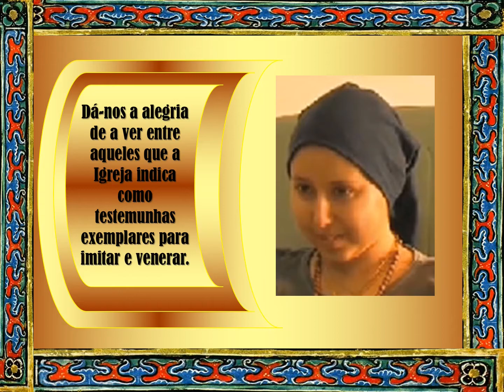008 GABRIELI - ORAÇÃO PARA PEDIR A BEATIFICAÇÃO DA SERVA DE DEUS GIULIA GABRIELI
ORAÇÃO PARA PEDIR A BEATIFICAÇÃO DA SERVA DE DEUS GIULIA GABRIELI

PREGHIERA PER CHIEDERE LA BEATIFICAZIONE DELLA SERVA DI DIO GIULIA GABRIELI

Leitura Sr. João Mestriner
Lettura  João Mestriner

Questa è la storia di Giulia Gabrieli, 14 anni, malata di tumore. Sappiate fin da subito che Giulia ce l'ha fatta. È vero, non è guarita: è morta la sera del 19 agosto, a casa sua, nel quartiere di San Tomaso de' Calvi, a Bergamo, proprio mentre alla Gmg di Madrid si concludeva la Via Crucis dei giovani.
Eppure ce l'ha fatta. Ha trasformato i suoi due anni di malattia in un inno alla vita, in un crescendo spirituale che l'ha portata a dialogare con la sua morte: «Io ora so che la mia storia può finire solo in due modi: o, grazie a un miracolo, con la completa guarigione, che io chiedo al Signore perché ho tanti progetti da realizzare. E li vorrei realizzare proprio io. Oppure incontro al Signore, che è una bellissima cosa. Sono entrambi due bei finali. L'importante è che, come dice la beata Chiara Luce, sia fatta la volontà di Dio». Giulia era fatta così: diceva queste cose enormi, che a noi adulti tremolanti sembrano impronunciabili, con la lievità dei suoi 14 anni.
Eppure era una ragazza normale. Anzi, rivendicava spesso la sua normalità: era bella, solare, genuinamente teatrale, amava viaggiare, vestirsi bene e adorava lo shopping. Un'esplosione di raffinata vitalità, che la malattia, misteriosamente, non ha stroncato, ma amplificato.
Il talento della scrittura Aveva il talento della scrittura (due volte premiata al concorso letterario «I racconti del parco»). Amava inventarsi storie fantastiche, avventurose. Per questo paragonava la sua malattia a un'avventura. E rifletteva: «Il fatto è che la gente ha paura della malattia, della sofferenza. Ci sono molti malati che restano soli, tutti i loro amici spariscono, spaventati. Non bisogna avere paura! Se gli altri ci stanno vicino, ci vengono accanto, ci mettono una mano sulla spalla e ci dicono "Dai che ce la fai!", è quello che ci dà la forza di andare avanti. Se questo non succede ti chiedi: perché vanno così lontano? Se hanno paura, allora devo temere anch'io… Perché dovrei lottare per la guarigione se nessuno mi sta accanto?». Non solo conosceva perfettamente la sua malattia, ma aveva imparato a distinguere ogni farmaco, ogni risvolto tecnico delle chemioterapie. Con la sua amabile ma dirompente personalità non lesinava consigli (eufemismo, sarebbe meglio dire direttive) a medici e infermieri dell'oncologia pediatrica di Bergamo. In più ci aggiungeva la sua decisiva flebo di allegria: «Se trovi la forza per pensare: eh va be', vado in ospedale, faccio una chemio e poi torno a casa, è tutta un'altra cosa. Certo anch'io quando sto male mi chiedo: perché è successo proprio a me? Poi però quando sto meglio dico: "Massì, dai, è passato". Ci rido anche sopra...».
La malattia va sdrammatizzata La malattia va sdrammatizzata, diceva sempre Giulia. E ci riusciva così bene che pochi giorni prima di morire ha costretto uno dei suoi medici, in visita a casa sua, a mimare «quella volta in cui sono svenuta e tu mi ha presa al volo». Lui ha dovuto mimare e farsi pure fotografare. Quel drammatico pomeriggio è finito con una risata collettiva. Già, i suoi «supereroi». Giulia aveva un rapporto personale, speciale, perfino confidenziale con ciascuno di loro. Li adorava, ampiamente ricambiata. E si arrabbiava moltissimo quando in Tv sentiva parlare di «malasanità». «Se ci fate caso non c'è molta differenza tra un supereroe e un medico. I supereroi salvano tutti i giorni la vita a delle persone, anche sconosciute.